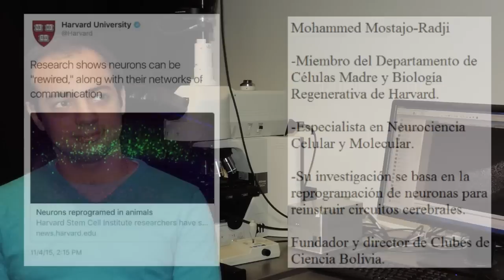Mohammed Mostajo - Clubes de Ciencia Bolivia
-Miembro del Departamento de Celulas Madre y Biologia Regenerative de Harvard
-Especialista en Neurociencia Celular y Molecular
-Su investigacion se basa en la reprogramacion de neuronas para reinstruir circuitos cerebrales